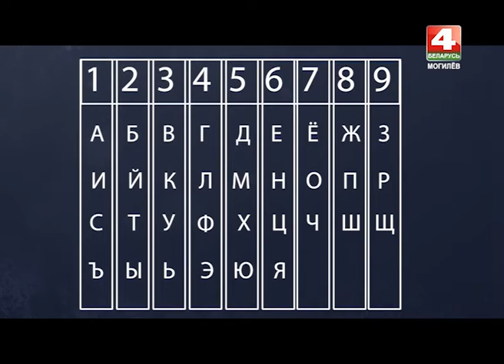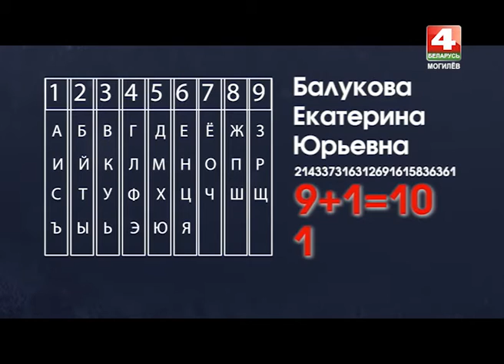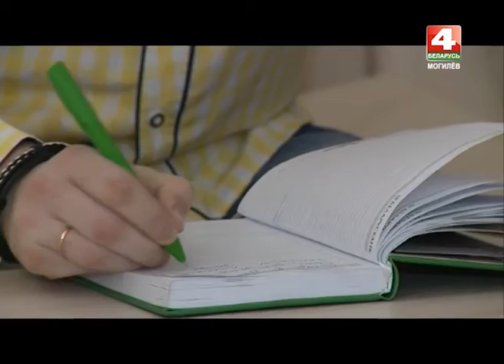Специальный репортаж. Код имени